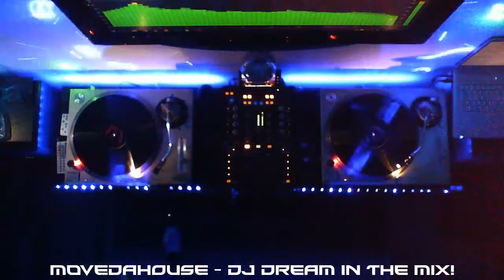MoveDaHouse TV - DJ Dream - Deep, Dark & Moody Show 16-02-22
Internet Radio Station Dedicated To All Styles Of Underground House Music Old & New!